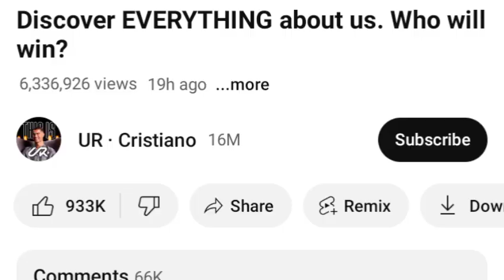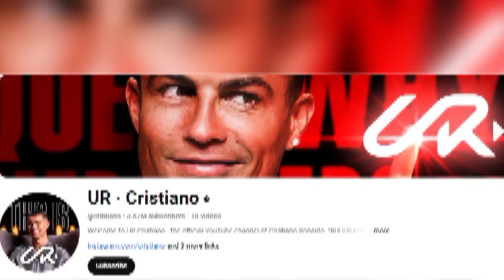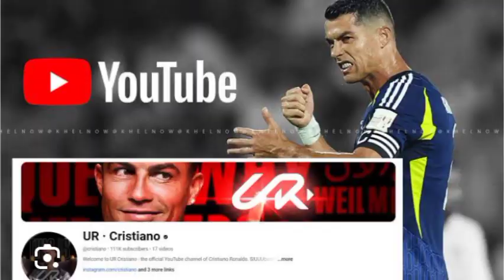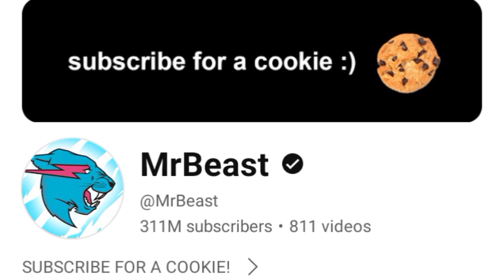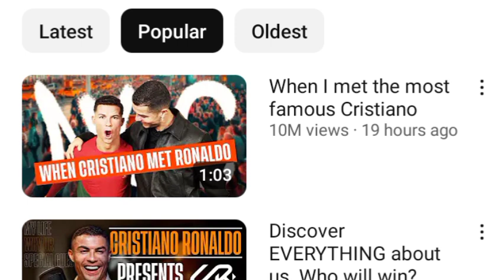Ronaldo Channel/Ronaldo YouTube Channel/Ronaldo Official/Ur.Cristiano Channel/Ur.Cristiano YouTube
ronaldo ka youtube channal konsa ha
ronaldo youtube
ur.cristanio channal
ur cristanio youtube channal
ltni video pr ktny views hoty ha